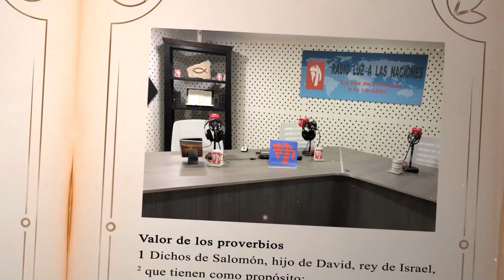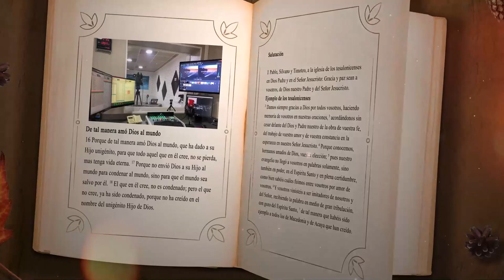DÍA 25 JUNIO